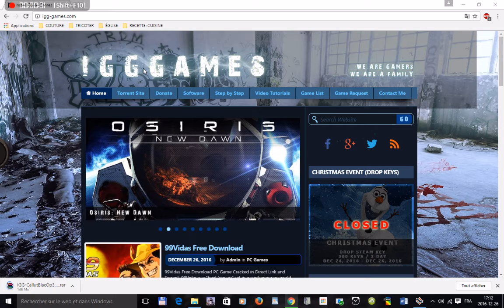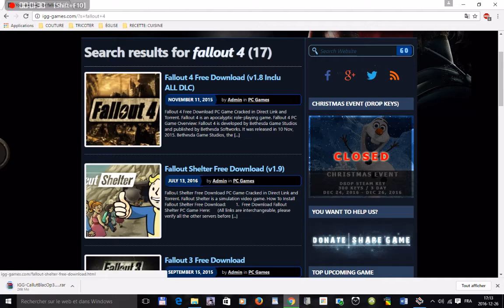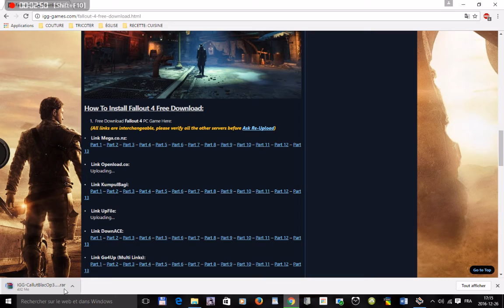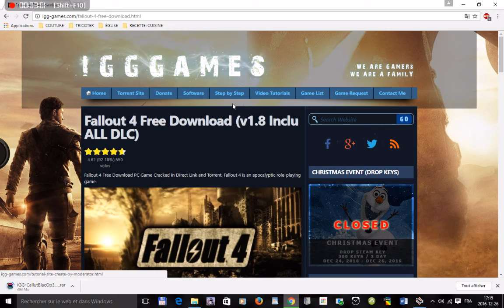(TUTO) comment avoir tout les jeux de steam gratuitement!!! (FR)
la plupart de mes amis mon demander un tuto sur steam donc jen ai fait un assez spécial!!